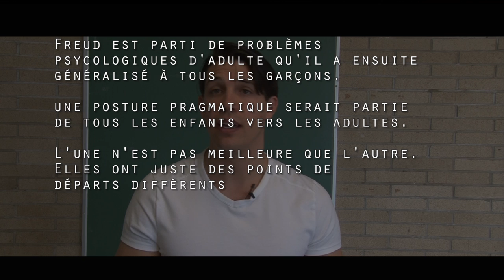Comprendre le Pragmatisme en Sciences Humaines : Introduction et définition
Cette vidéo présente le PRAGMATISME
Voici une courte vidéo pour comprendre l’un des courants de pensée en Science Humaine : « Le Pragmatisme ». Il est important pour pouvoir se positionner comme chercheur (Épistémologie) dans un article, un mémoire ou une thèse.

Savoir se situer dans un courant de pensé évite les erreurs de cohérence de votre texte, surtout dans les différentes parties : revue de la littérature, méthodologie, analyse.
Par exemple: si vous faites le choix d’être un Pragmatique avec comme objet de recherche l'ami imaginaire, il faut utiliser des outils de collecte de données mixtes (observation et entrevue ouverte).

Ce n’est pas une règle absolue ! Chaque objet de recherche a des particularités qui lui son propre qui permet de le saisir de différentes manières. Il s’agit, de quelques balises utiles lorsque l’on commence une recherche en science humaine.